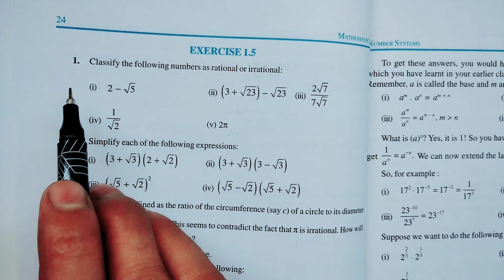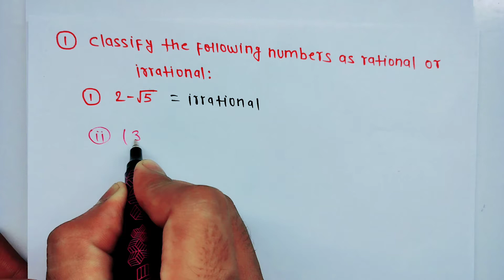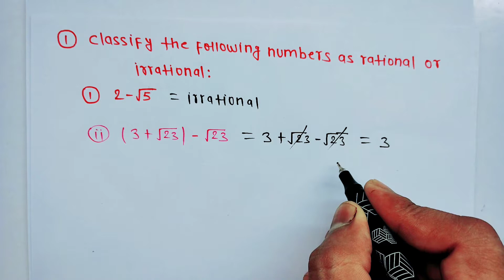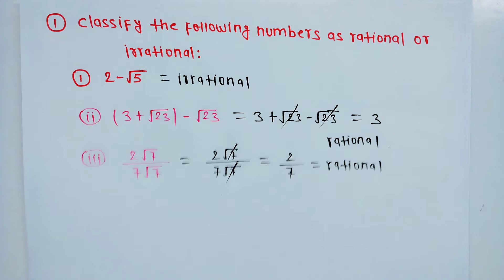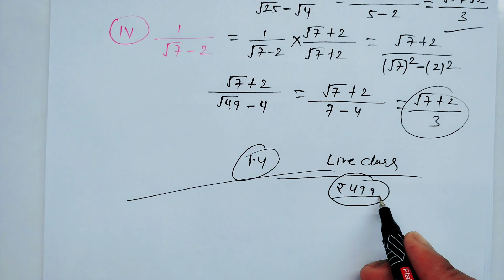Class 9th maths l Exercise 1.4 l Chapter 1 l Number system l Cbse board l New book l solution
class 9th maths exercise 1.4 all questions
class 9 maths ch 1 ex 1.4 all questions
class 9th maths chapter 1 exercise 1.4 question answer
class 9 advanced maths ex 1.4
class 9 maths ex 1.4 assamese
maths 9th class chapter 1 ex 1.4 answer
class 9 maths chapter 1 exercise 1.4 bihar board
class ninth math exercise 1.4 up board
class 9th maths book exercise 1.4
class 9th maths exercise 1.4 chapter 1
class 9 maths ch ex 1.4
class 9 maths ex 1.4 cbse
dav class 9th maths exercise 1.4 chapter 1
class 9 maths chapter 1 exercise 1.4 dav
class 9 maths chapter 1 exercise 1.4 explanation
9th class math exercise 1.4 english medium
class 9 maths chapter 1 exercise 1.4 exemplar
class 9 maths chapter 1 exercise 1.4 explanation in hindi
9th class math chapter 1 exercise 1.4 english medium
class 9th maths exercise 1.4 explanation
maths 9th class chapter 1 ex 1.4 in english
class 9 maths exercise 1.4 full
class 9 maths chapter 1 ex 1.4 full
class 9th maths chapter first exercise 1.4
class 9th maths exercise 1.4 full solution
class 9 maths ex 1.4 full
maths 9th class chapter 1 ex 1.4 full
class 9 general math exercise 1.4
9th class maths guide exercise 1.4
class 9 maths ex 1.4 hindi medium
class 9th maths ex 1.4 in hindi
9th class maths exercise 1.4 in english
class 9th maths chapter 1 exercise 1.4 in english medium